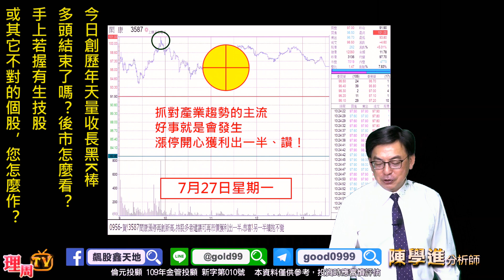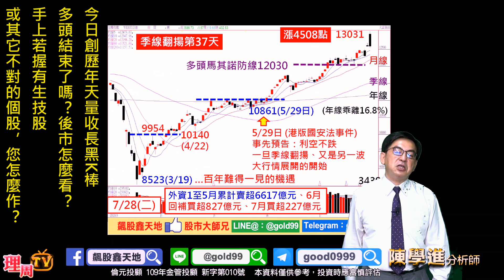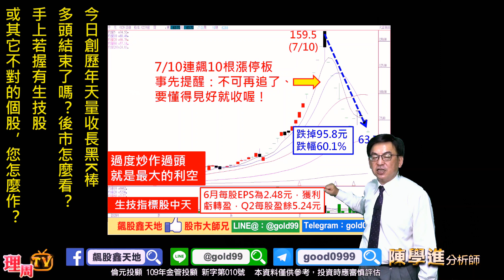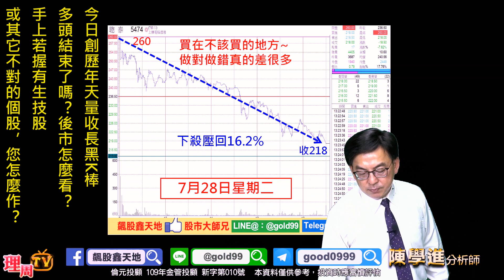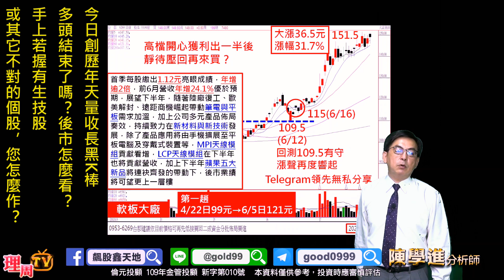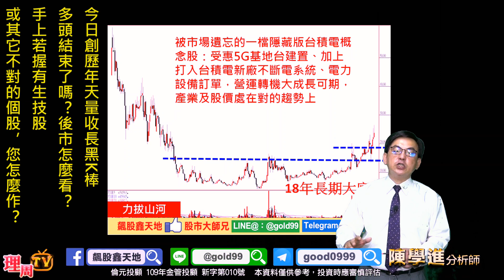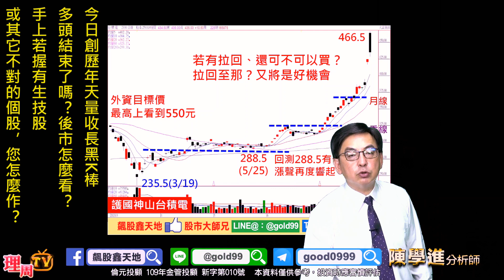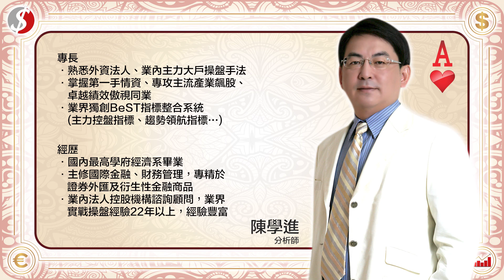理周TV-20200728 盤後-陳學進 飆股鑫天地／今日創歷年天量收長黑K棒、多頭結束了嗎？後市怎麼看？手上若握有生技股、或其它不對的個股，您怎麼作？